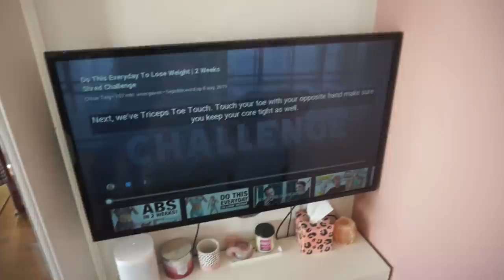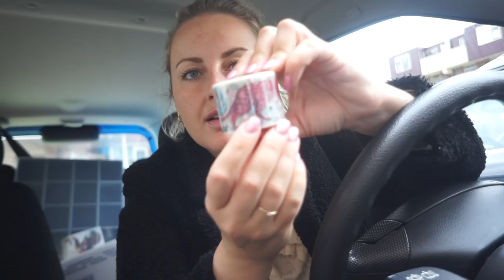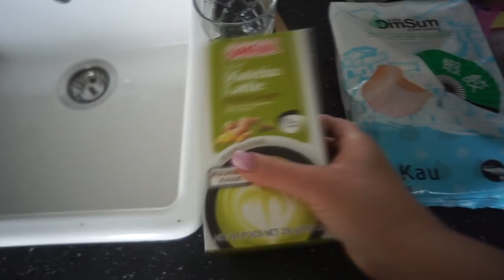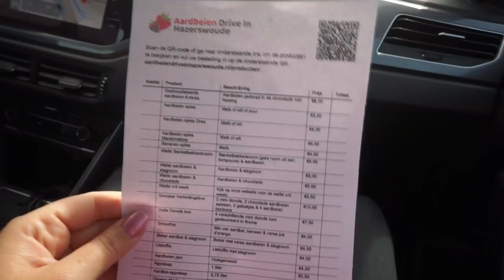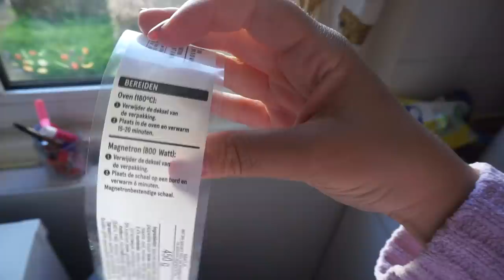Naar LUXE SUITE met MIJN VRIEND 🥰 JACUZZI, ZWEMBAD, BIOSCOOP + Chloe Ting challenge | WEEKVLOG 183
We zaten in suite Willemshoeve in Hoevelaken. Luxe suite met jacuzzi, zwembad, bioscoopruimte en ontbijt Zelf geregeld en betaald.

Wil je op de hoogte blijven van mijn leven en een melding ontvangen als ik een nieuwe weekvlog plaats? Abonneer je dan geheel gratis op mijn kanaal via deze en volg mij ook op mijn nieuwe instagram voor meer, want daar plaats ik iedere dag story's en geef ik updates over video's die op YT online komen. (mijn vorige is gehackt, helaas..)

• APPARATUUR •
Thuis: Sony Alpha 5100 + Sony SEL 50mm F/1.8 OSS lens.
Vlogs: Sony Alpha 5100 + Sony 16-50mm lens.
Edit: Sony Vegas Pro 13.
Thumbnails: Picmonkey.

• WELKOM •

Hoi,
Ik ben Charlotte Blitzblum, 28 jaar en sinds de zomer van 2017 afgestudeerd juf. Ik ben begonnen in groep 3 en heb daarna 2 jaar in groep 4 gewerkt. Op dit moment ben ik fulltime juf van groep 5.
Iedere week (een willekeurige dag om 07:00) kun je een weekvlog verwachten om een kijkje te krijgen in mijn leven. Af en toe plaats ik dus een ander soort video. Op mijn instagram laat ik weten wanneer er een nieuwe video online komt.
Verder woon ik sinds januari 2019 in mijn eentje in een maisonette van 38m2 in Muiden. Deze zomer verhuis ik naar Zoetermeer, waar ik met mijn vriend een huis heb gekocht! Natuurlijk zal ik hier alles over delen in de verhuisvlogs.
Liefs, Charlotte